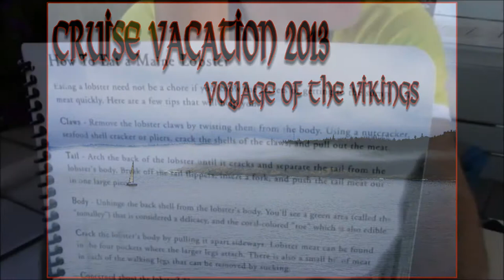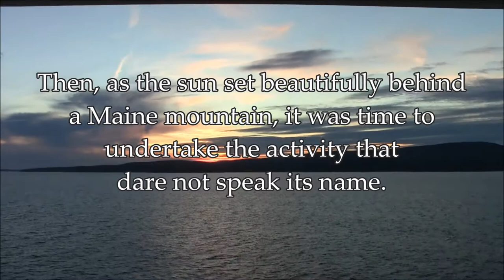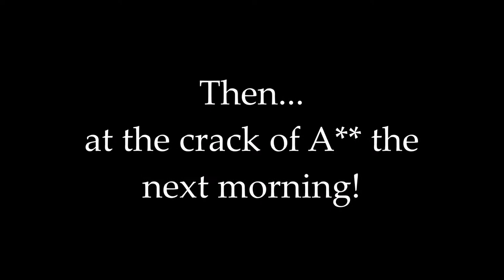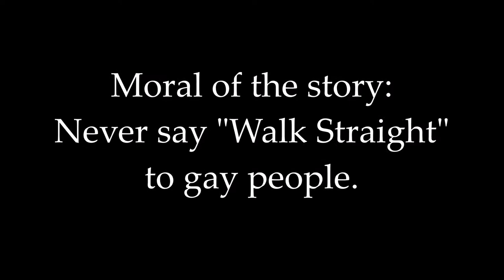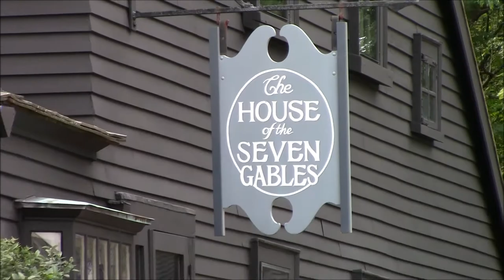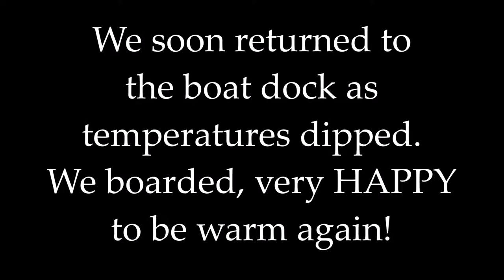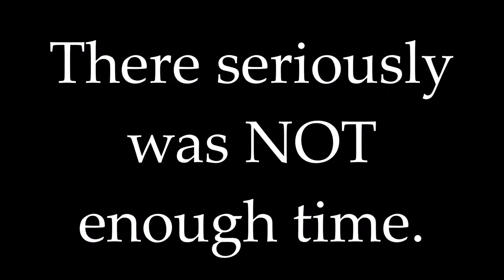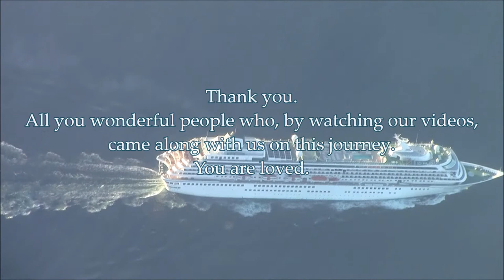Crystal Cruise 2013 Part 23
In this, our FINAL installment of our Crystal Cruise 2013 Vacation, we have a Bar Harbor Lunch, a Salem Sightsee and a Boston Marathon.